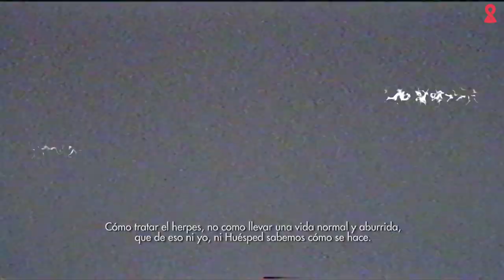¿Qué es el herpes genital? Todo lo que necesitá saber con Vera Ferrari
Si te diagnosticaron herpes genital, estás en el video correcto. Y si no, también. Te invitamos junto a Vera Ferrari, a conocer cómo funciona este virus en el cuerpo.

00:19 ¿Qué es el Herpes Genital?
00:39 Síntomas
01:16 Recurrencias
01:31 Cuadros asíntomáticos
01:54 Prevención

Recordá que este video no reemplaza una consulta médica.